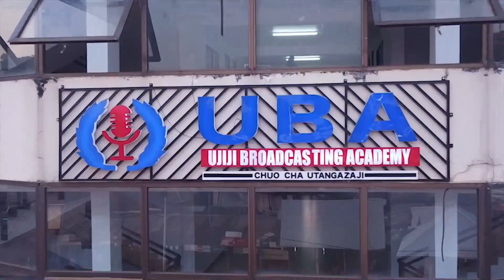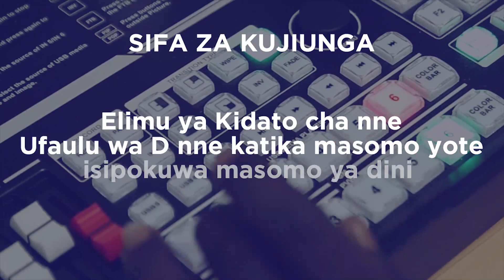NANI MCHEZAJI BORA WA MCHEZO?/"NYONI AMEONYESHA/SIJASHANGAA NAMUNGO KUCHEZA HIVI".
Leo Sep 20 ndani ya Azam Complex kunapigwa Mchezo mkubwa wa Ligi Kuu ya NBC mwenyeji ni Yanga huku Namungo FC 'Southern killers' akiwa mgeni wa Mchezo huo.

Mchezo utaanza majira ya saa 1:00 za Usiku kwa saa za Afrika Mashariki, dakika 90 za nguvu zinazosimamisha shughuli za Wanamichezo na utulivu wote kuhamia Azam Complex.

Mpenja Tv tunakuletea Matukio yote na Habari zinazojiri kabla na baada ya Mchezo huo kumalizika.